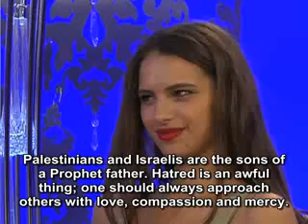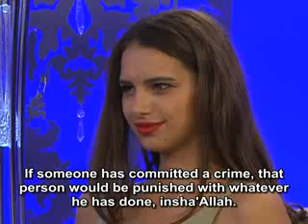AdnanOktar A9TV110910 2200t filistin eng